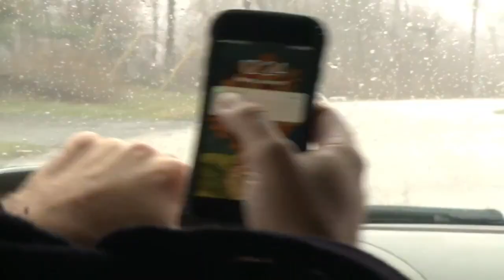Traffic Deaths Hit 16-year High